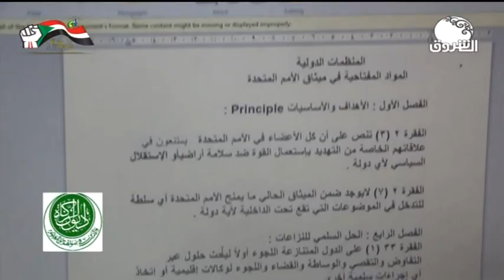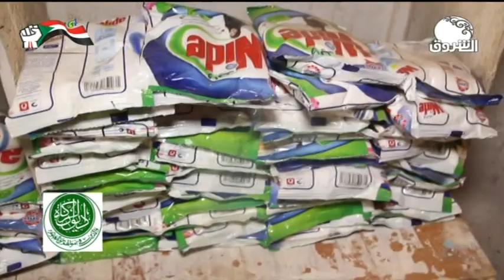تعرف على قصة نجاح مشروع المخبوزات للحاجه حميده محمد | باب رزق ـ الحلقة 4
باب رزق | مشروعات ناجحة يوزعها ديوان الزكاة بولاية الخرطوم على المستحقين ـ حلقة 4
ـــــــــــــــــــــــــــــــــــــــــــــــــــــــــــــ

الشروق_ الفضائية
Ashorooq Tv
ـــــــــــــــــــــــــــــــــــــــــــــــــــــــــــــ